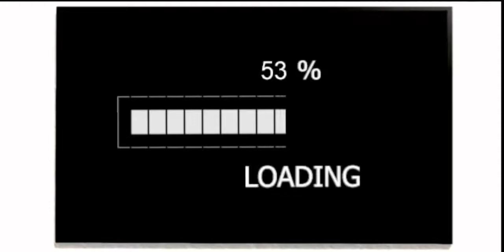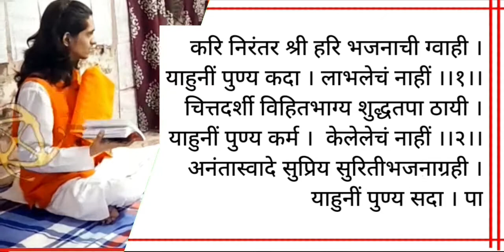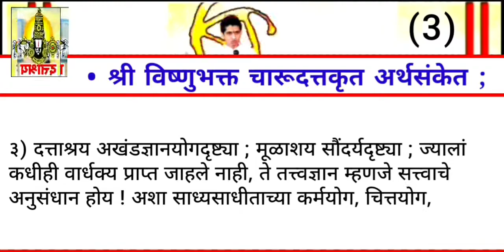EPISODE 698 | दत्ताश्रय अखंडज्ञानयोग अभंग गाथा | historical india yogi First Time Travel in India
EPISODE - 698 | गुप्तज्ञान दत्ताश्रय अभंगगाथा -

Episode - 698 | Daily New Analysis -

• आमचे ब्रीद  -

तथा

// Indian Yogi Charudatta Research Based //

Research Based